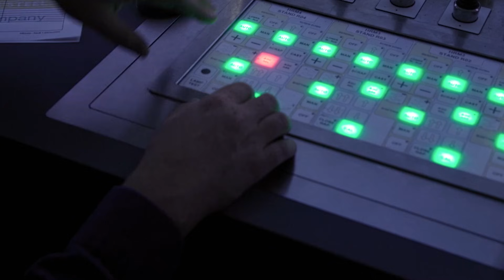Inside U. S. Steel's Big River Steel Works: A New Era for American Steelmaking (full length)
Go inside U. S. Steel's Big River Steel Works in Osceola, Arkansas, where we have completed Big River 2 (BR2), the most technologically advanced steel mill in North America.

In this video, Dan Brown, U. S. Steel's EVP of Advanced Technology Steelmaking and COO of Big River Steel Works, and other senior leaders from Big River Steel Works explain how the addition of BR2 is helping the team transform American steelmaking. With six million tons of annual capacity, the only endless steel processing (ESP) line in North America, and advanced finishing capabilities, Big River Steel Works is delivering highly engineered, sustainably produced steel for automotive, appliance, energy, and construction markets.

See how this historic investment is strengthening U.S. manufacturing, supporting customers, and shaping the next generation of American-made steel.